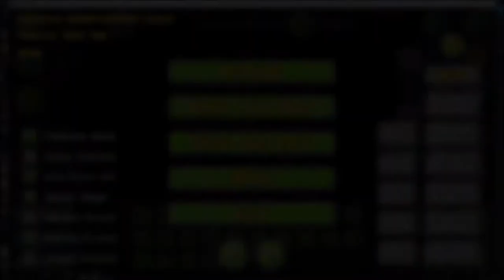Messy Speedbuild #5: Dual part in Special Essense !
Yes ! The Schedule I've made yesterday on my discord server is working right now. Ima try to follow it this week, so if you're not there, you don't know what will happen on my channel x')

This level is really experimental now, but I'm having fun with this random rainbow style. If I'd have enough time, Ima finish it this month, but it might be harder than I thought. The question is; is this good enough ? 8)